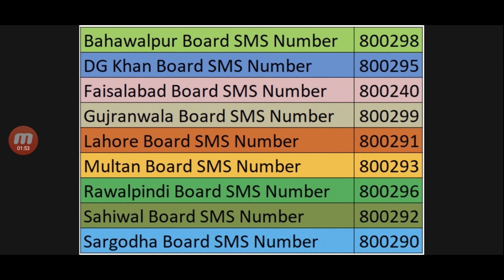Matric Result Recieve All Boards By SMS